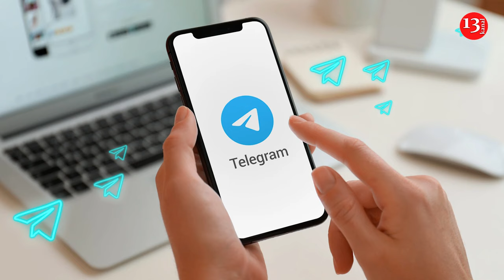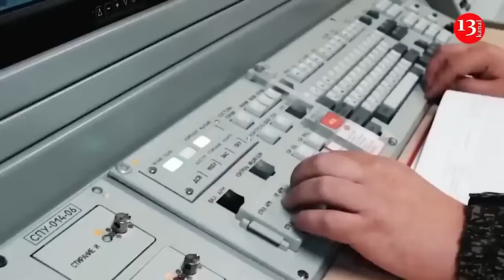How Russia uses Telegram - Medvedev revealed another tool of the Kremlin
Former President of the Russian Federation Dmytry Medvedev publicly admitted that the Telegram messenger is one of the tools in the information war against Ukraine.

Telegram is used by Moscow to spread Russian propaganda among Ukrainians. Medvedev no longer hides that the messenger is a tool of influence for Putin's team. Despite its shortcomings, Telegram enables the authorities of Ukraine to convey the truth to people in the temporarily occupied territories.

According to Putin's henchman, using a messenger created by Russian programmer Pavlo Durov, the authorities "deliver their materials to the average Ukrainian."

That is, de facto Medvedev officially confirmed that with the help of Telegram, the Kremlin spreads Russian propaganda among Ukrainians, according to Online Ukraine media outlet.

In addition, he began to justify that "the presence of criminal activity in Telegram does not mean that it was approved by the founder of the messenger, Pavel Durov."

According to the former president of the Russian Federation, the Telegram messenger is used by a large number of Russians, in particular in the war zone.

“Telegram is used as a messenger by a huge number of our people, including those who are on the front line. And our enemy has repeatedly said that they cannot control it. And the materials that we publish in Telegram reach the perception of the average Ukrainian. And he also begins to have mental processes that are somewhat different from what is shown on TV. Therefore, it is clearly a political story. And it is necessary to deal with it”, Medvedev said.

Interestingly, against the background of recent events, Medvedev also began to publicly demand that the official Paris detain Facebook founder Mark Zuckerberg as well, and not just the Russian Pavel Durov.

According to the head of Ukrainian intelligence, Kyryll Budanov, the Telegram messenger is a serious problem for the national security of Ukraine. “That is, in our country, any person can create a channel, start writing whatever he wants on it, and when they start doing something, cover up that this is media freedom. But this is not media freedom, it is called a little differently”, he said.

It is important to understand that, despite all the shortcomings, Telegram helps to influence people in the temporarily occupied territories of Ukraine with information.

“In many ways, it has a destructive effect here inside, but also thanks to it, something can be communicated to the people in the occupied territories. This is what more or less works”, Budanov explained.